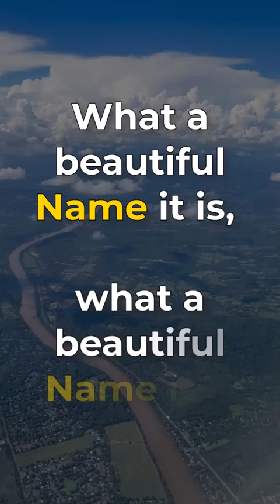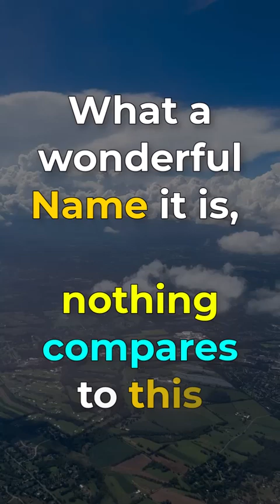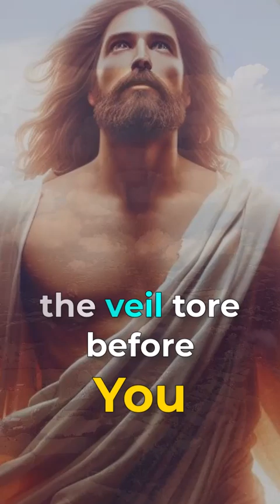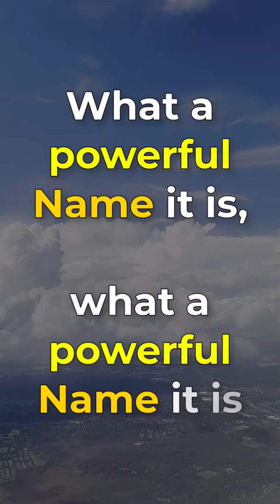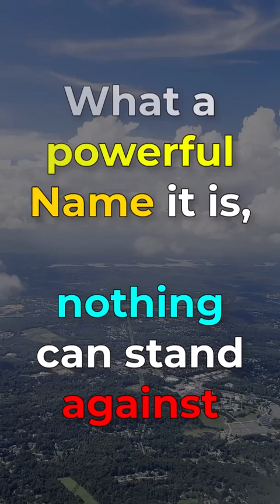"What A Beautiful Name" Tribute to Jesus Christ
In this music video I share who I think is the Best Vote in 2024 and always because he is the only one who will never lie and will never let you down.

Following Him isn't easy...but it is the only way to peace in this life and joy in the eternities to come!

In the world may we vote for the candidate who's platform and mission best aligns with God's and his love for His children and their freedom and families.

In life may we vote for and follow Jesus Christ, our Savior, Captain and King!!!

✅ Source Music (Attribution):
"What A Beautiful Name"
Words and Music by Ben Fielding & Brooke Ligertwood

✅ Source Photos and video are mine and created with AI:
The video is my recent flight into Newark Airport, New Jersey and the clouds reminded me of God and His Glory and glorious plan for us!

This is a personal channel. Any views or opinions represented in this channel, it's videos, or comments are personal and belong solely to the creator and do not represent those of people, institutions or organizations that the owner may or may not be associated with in professional or personal capacity, unless explicitly stated. Any views or opinions are not intended to malign any religion, ethnic group, club, organization, company, or individual.

The products (services) offered by this channel 'Unleash the Family' are neither made, provided, approved nor endorsed by Intellectual Reserve, Inc. or The Church of Jesus Christ of Latter-day Saints. Any content or opinions expressed, implied or included in or with the goods (services) offered by this channel 'Unleash the Power of Family' are solely those of this channel 'Unleash the Family' and not those of Intellectual Reserve, Inc. or The Church of Jesus Christ of Latter-day Saints.